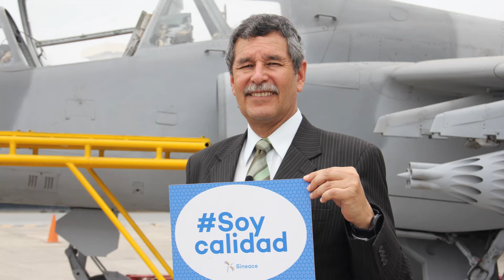Conoce a tu evaluador externo: Jesús del Carpio Benavente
🎥El evaluador externo es el encargado de verificar que los estándares de calidad sean cumplidos. ¿Pero qué características deben tener estos especialistas para realizar bien su labor?
Jesús del Carpio Benavente, quien es EvaluadorExterno autorizado por el Sineace, nos cuenta su experiencia y las competencias que son necesarias para ejercer esta labor con calidad :) No te pierdas su testimonio